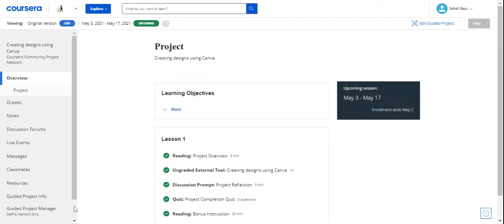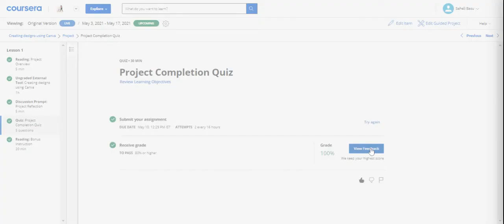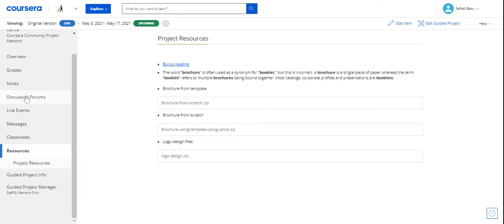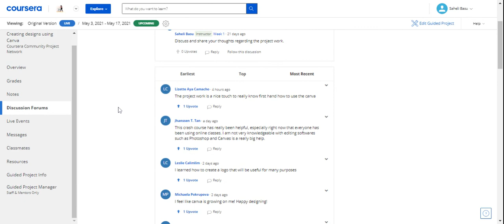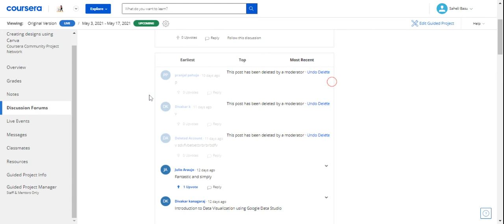CGP_ Upload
Want a suggestion,
Get inspired and
Scroll through the Old-Lectures!
UNLEASH the Quirk